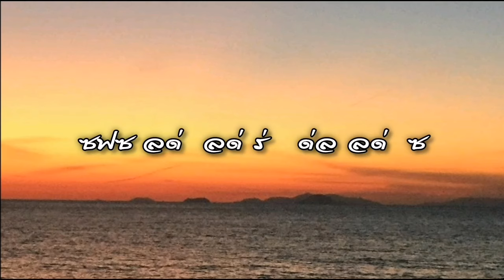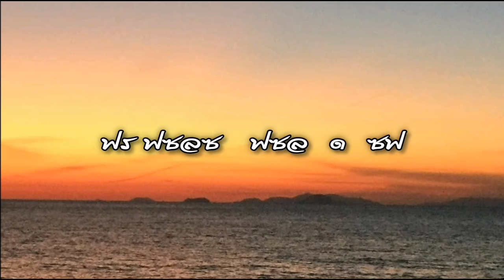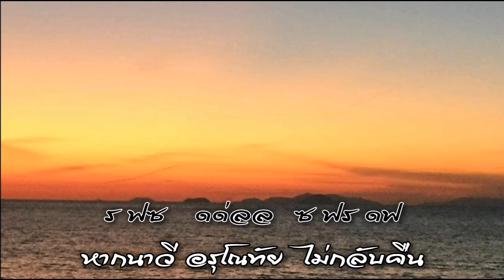หนาวตัก​ OSTภาพ​ยนต์​ ดรรชนี​นาง​ พ.ศ.2504 นำแสดงโดย​พิ​ศ​มัย​ วิไล​ศักดิ์​+ชนะ​ ศรีอุบล​-​ขลุ่ย​ไทย